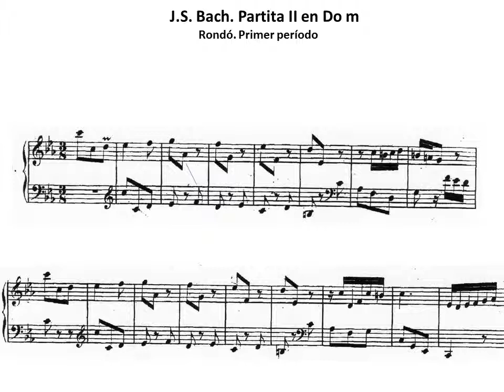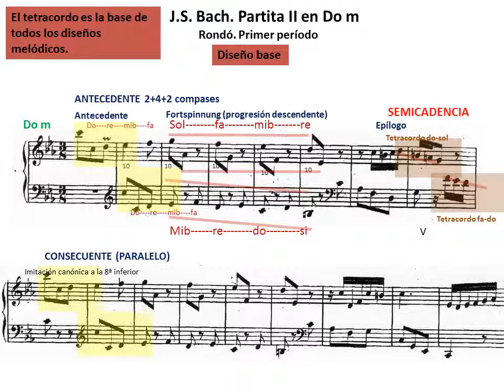J. S. Bach. Partitura nº 2 en Do menor. Rondó. Estribillo. Partitura y Análisis